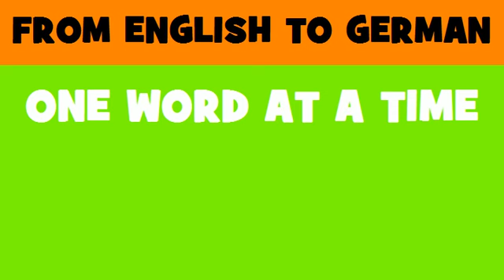DEUTSCH ENGLISCH = Kommunikationskontrolle